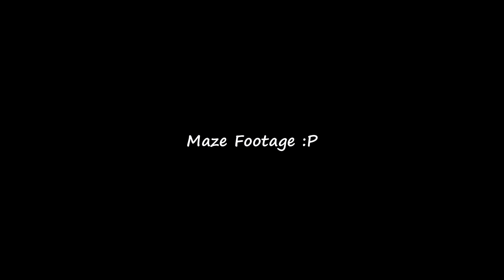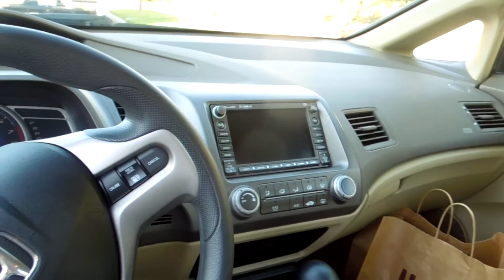Our New Cars! First Time at Universal Horror Nights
We were so excited to finally get new cars and we went to Halloween Horror Nights for the first time with our friends :)